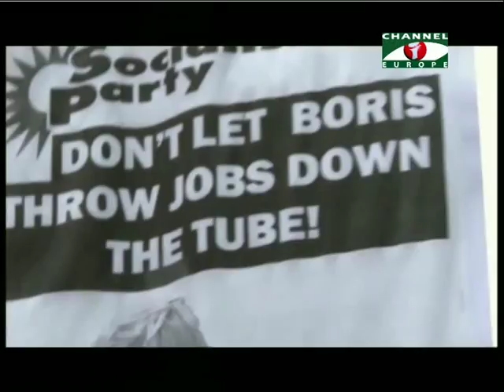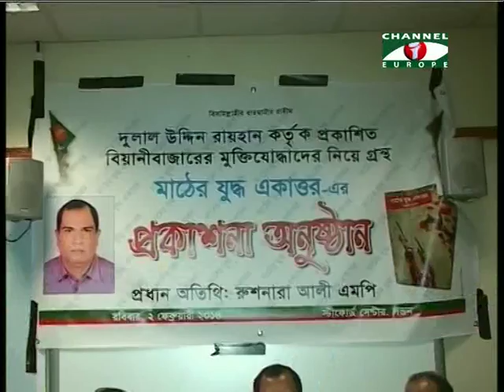Amader Khobor 050214 1